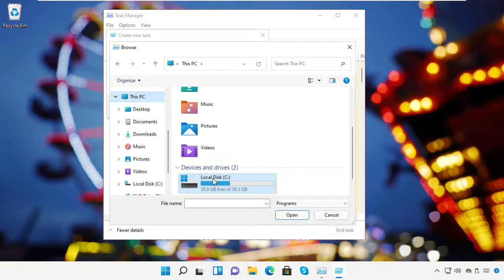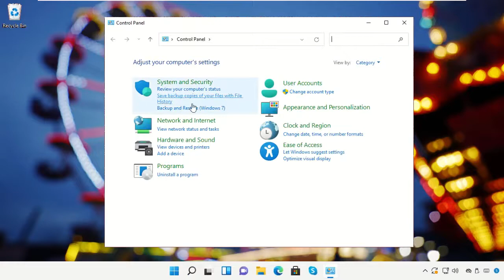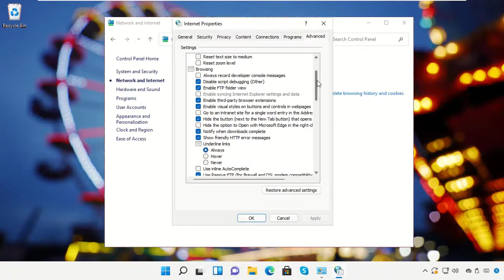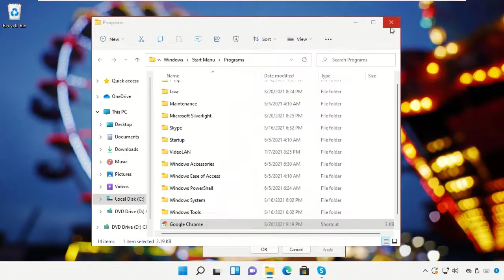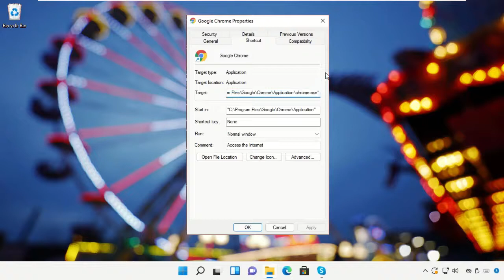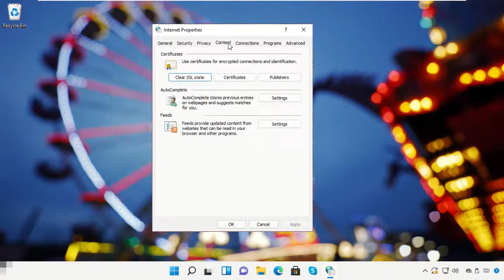Как исправить ошибку сертификата SSL в Windows 11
Tutorial : [ Как исправить ошибку сертификата SSL в Windows 11 ]